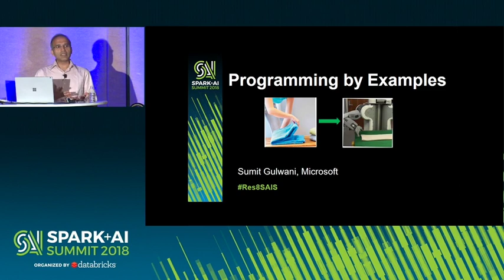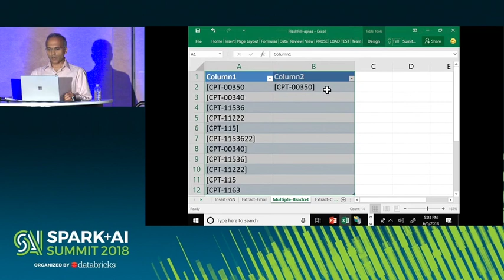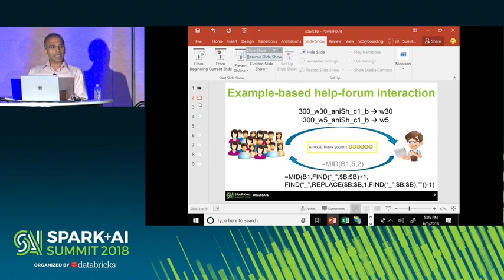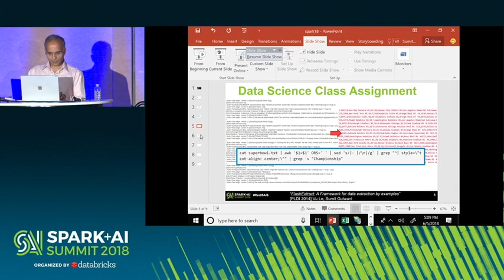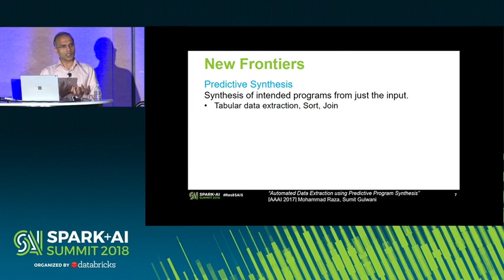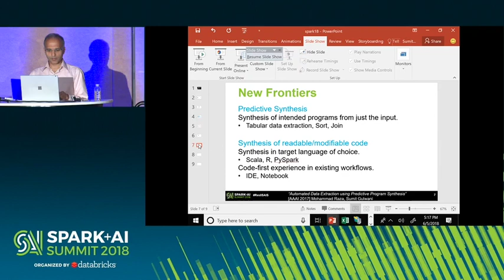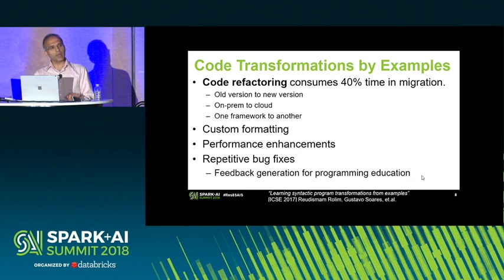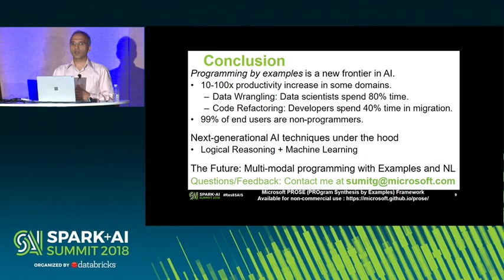Programming by Examples (Sumit Gulwani)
Sumit Gulwani, a Research manager at Microsoft, talks about how programming by examples (PBE) is a new frontier in AI that enables users to create scripts from input-output examples. PBE can provide a 10-100x productivity increase for developers in some task domains. 99% of computer users are non-programmers and PBE can enable them to create small scripts to automate repetitive tasks. PBE is revolutionizing data wrangling. Data scientists spend up to 80% time transforming data into a form suitable for machine learning (ML). PBE enables automation of many data manipulation tasks like string transformations (e.g., converting “FirstName LastName” to “LastName, FirstName”), column splitting, field extraction from log files/web pages, normalizing semi-structured spreadsheet into structured tables. Such PBE capabilities have been released inside multiple Microsoft products including Excel, Powershell, OMS, and Azure ML workbench.The synthesized scripts are quite performant and AML Workbench even enables their execution on large data-sets using SPARK runtime.